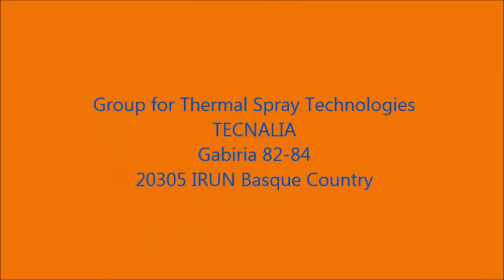Copper Cold spray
Test of Copper coating by cold spray.